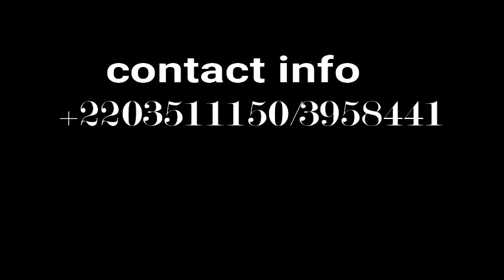Advertisements for LSN PRODUCTION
lamin sarjo njie